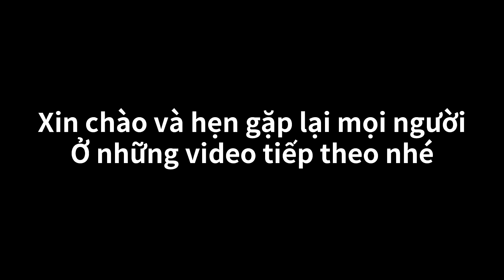Cuộc Sống Hàn Quốc Vlog 22 || Lần Đầu Ăn Cá Sống Mì Trộn [Mukbang] 회국수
Lần đầu ăn cá sống trộn với mì kèm với tương ớt cay cho thêm một ít lá mè để bán đi mùi tanh của cá sống nhưng do lần đầu tiên ăn nên cũng gồng lắm mới ăn được đó cả nhà nên sắc mặt trong lúc ăn không được tươi cho lắm cả nhà xem video thông cảm nha 😂😂

Chúc cả nhà buổi tối vui vẻ nha